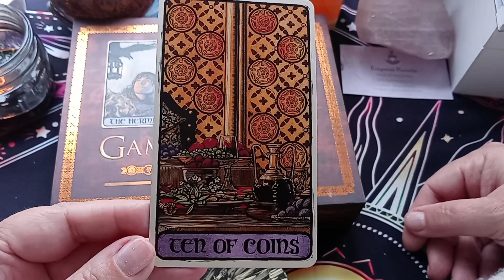Pisces - Game of Thrones